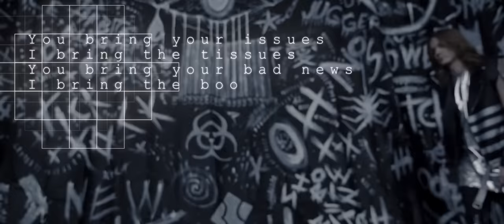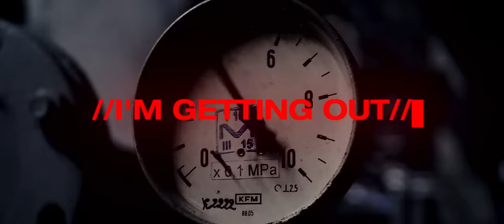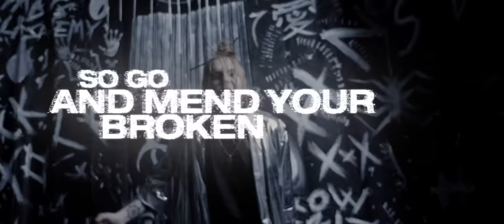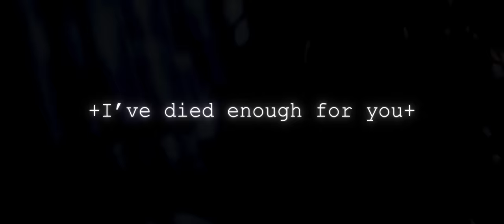Blind Channel - Died Enough For You (Official Music Video)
BLIND CHANNEL releases their new music video for the song ’Died Enough For You’. The band is predicted to be one of the hottest modern rock / metal bands of the decade with their new sound influenced by Bring Me The Horizon , I Prevail , Asking Alexandria & Many more. BLIND CHANNEL has been touring Europe with names like Hollywood Undead , Amaranthe , Simple Plan & Enter Shikari. Brand new album ’Violent Pop’ has over 10 million streams on Spotify!

Links to Spotify, Apple Music etc.

Photography: Pekka Keränen
Editor: Andre Rodriguez
Animation: Perish

From album
Violent Pop, out March 6th 2020